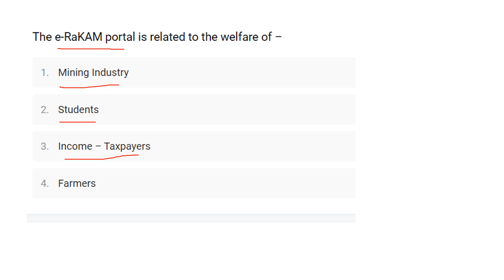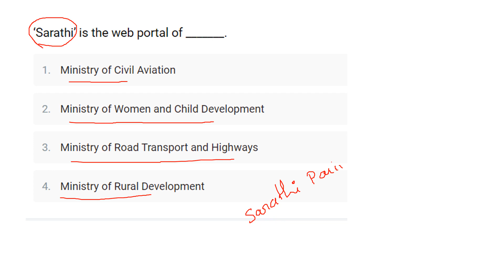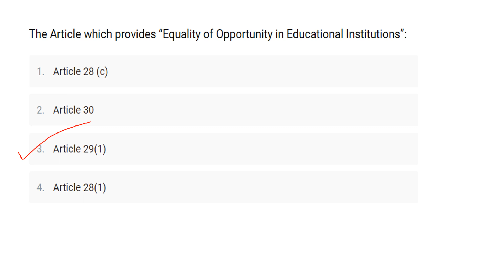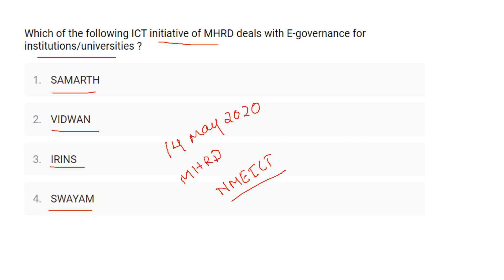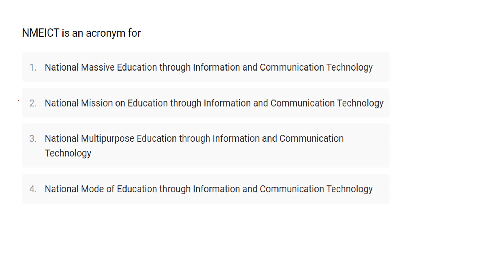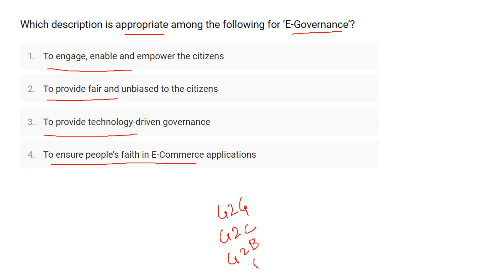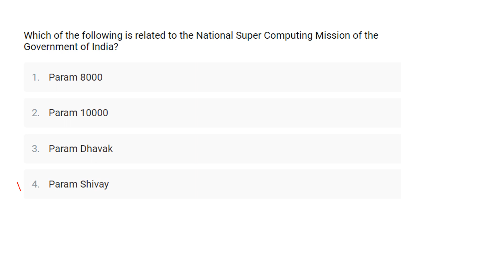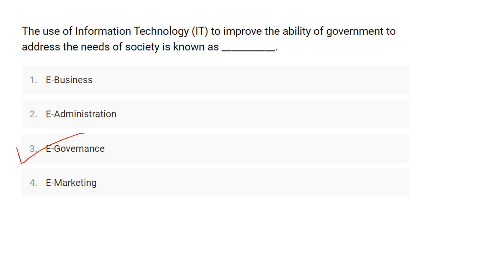NTA UGC NET Paper-1 | Most Expected MCQs | Information and Communication Technology | Exam 2022